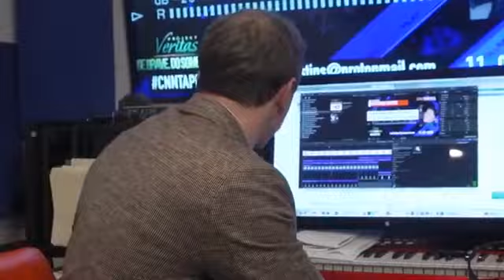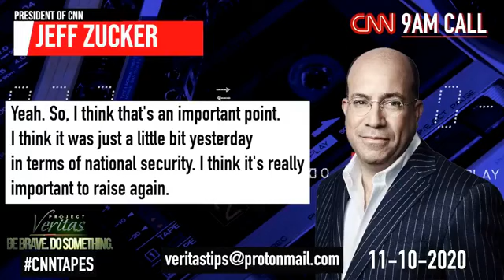Why Is MAGA Split On GA Republicans Voting In Special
Welcome to ShareNewsIN

Set a reminder to watch live at 12 PM ET
Pro-Trump attorney Lin Wood urged Georgia Republicans at a rally on Wednesday to sit out the state’s upcoming Senate runoff elections, arguing that the two Republicans in the running first needed to back demands for a special legislative session to investigate Donald Trump’s defeat in the state.
"They have not earned your vote,” Wood said of Sens. Kelly Loeffler and David Perdue. “Don't you give it to them. Why would you go back and vote in another rigged election, for god's sake! Fix it! You gotta fix it!"

More Video Daily Thanks You!!!
PleaseHelpSubscribe⛪✝More Video Daily Thanks You!!!